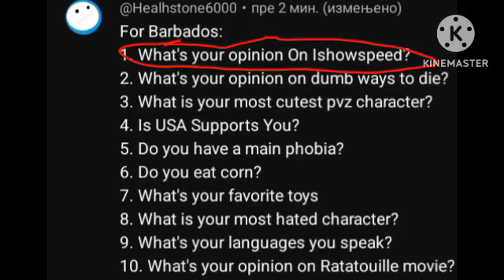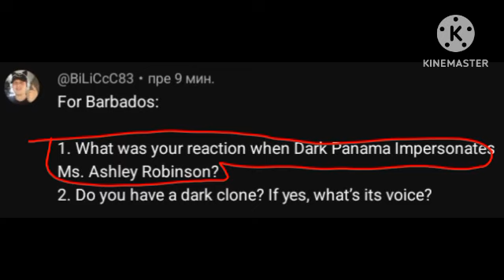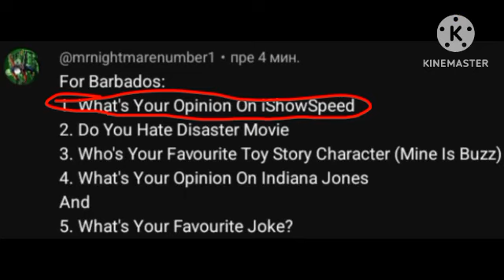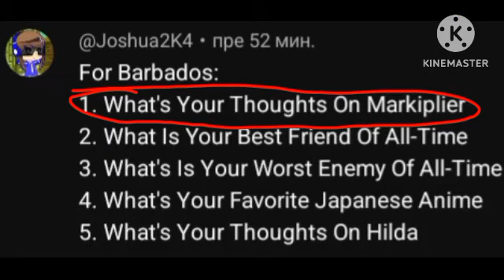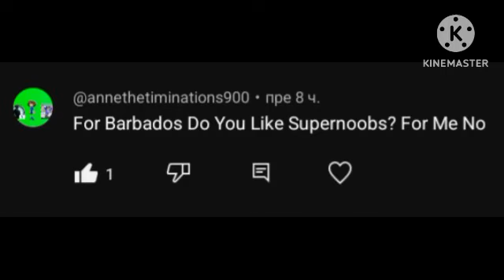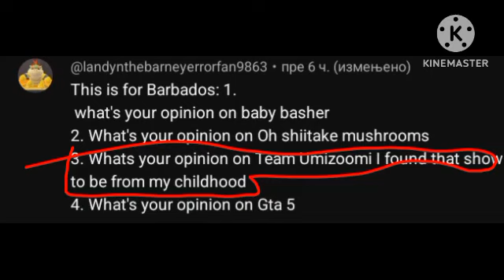Ask Barbados!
NOTE: Put At Least 8-10 Questions For Belarus Next Episode.